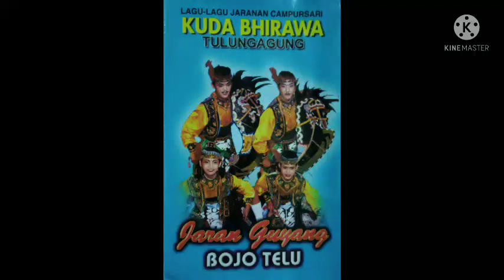KUDA BHIRAWA - JARAN GUYANG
Sedayu-Bungur-Karangrejo-Tulungagung
Pimpinan Drs. Surojo, M. M.

Jangan lupa membeli album Originalnya di toko/lapak-lapak kaset terdekat dikota anda.

Jikalau anda/para viewer memiliki album kaset pita jaranan selain itu bisa hubungi kami di kontak WA 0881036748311

Terima kasih selamat menikmati😇